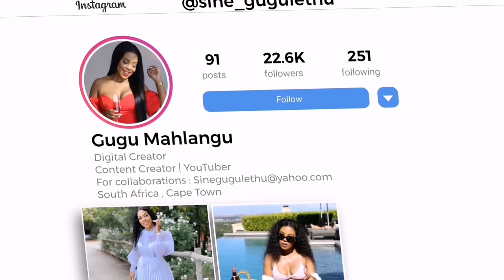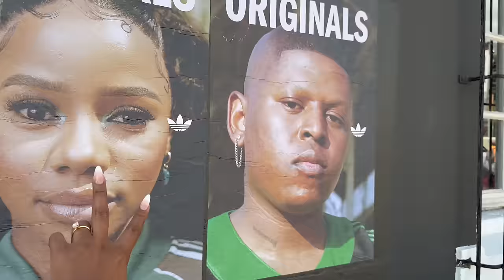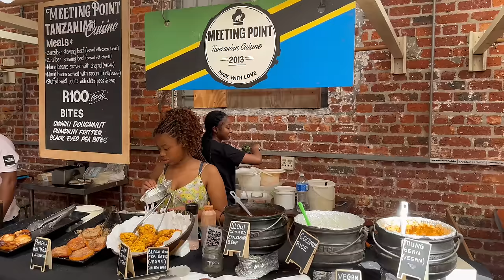VLOGTOBER EPISODE 7 HUSBAND TAKE OVER || VISITING MY BROTHER IN PRISON|| GO TO WORK WITH ME